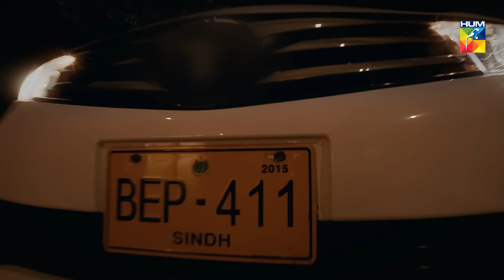Zebaish Episode 1 | English Subtitles | HUM TV Drama 12 June 2020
Zebaish Episode 1 with English Subtitles HD Full Official video - 12 June 2020 at Hum TV official YouTube channel.

Zebaish Episode 1 Full HD - Zebaish is a latest drama serial by Hum TV and HUM TV Dramas are well-known for its quality in Pakistani Drama & Entertainment production. Today Hum TV is broadcasting the Episode 1 of Zebaish.Zebaish Episode 1 Full in HD Quality 12 June 2020 at Hum TV official YouTube channel. Enjoy official Hum TV Drama with best dramatic scene, sound and surprise.

Starring:
Bushra Ansari, Zara Noor Abbas, Asad Siddiqui, Babar Ali, Shabbir Jan, Asma Abbas, Muhammad Qavi Khan, Syed Adnan Shah (Tipu), Sajid Shah, Zoya Nasir, Iqbal Hussain, Fatima Zehra Malik, Shaheen Khan, Sadaf Nasir, Khalid Bin Shaheen, Salma Zafar, Akbar Khan & Others.

Directed By:
Iqbal Hussain

Written By:
Bushra Ansari